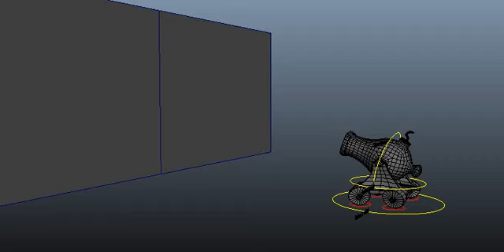Cannon exercise - paper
Practicing animation by simulating the movement of different objects being shot out of a cannon.